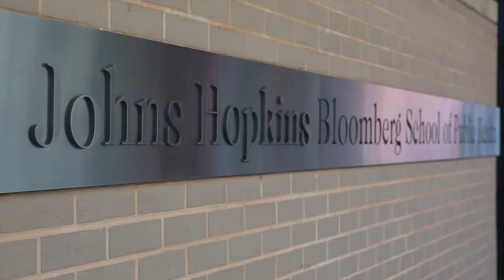International Family Planning Conference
Anna Kaagesten, PhD student at the Johns Hopkins Bloomberg School of Public Health, leads a youth training at the 2013 International Conference on Family Planning (ICFP) in Addis Ababa, Ethiopia. She describes her rich student experience and strong mentoring from faculty at the Bloomberg School.